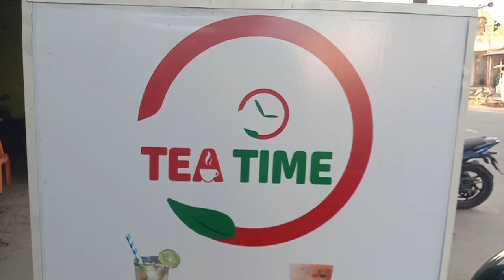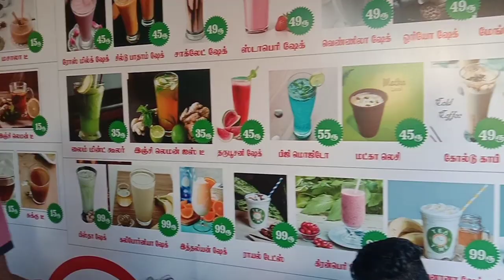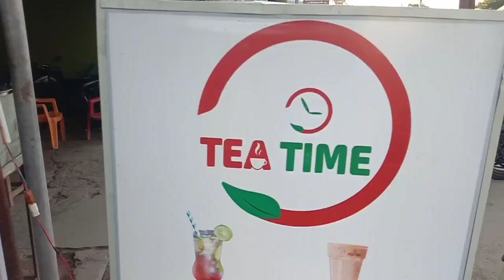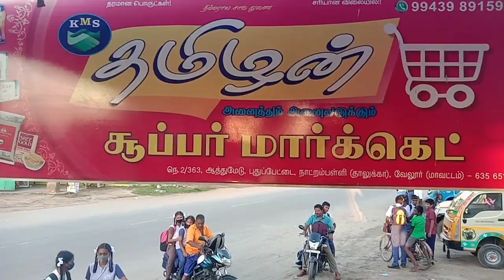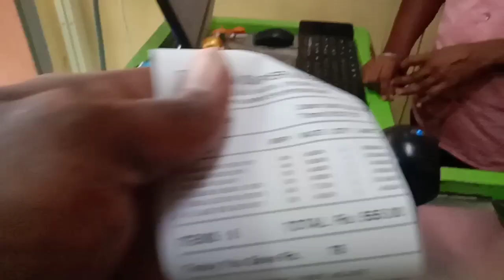மரம் நடவு செய்ததால் 1000 பரிசு/ We had a party for the future youths who planted saplings|Treeman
🌳🙂We gave a surprise to the students by giving saplings to everyone and to create awareness.